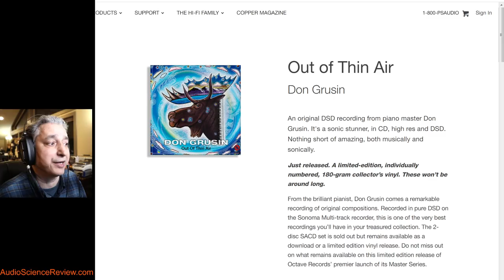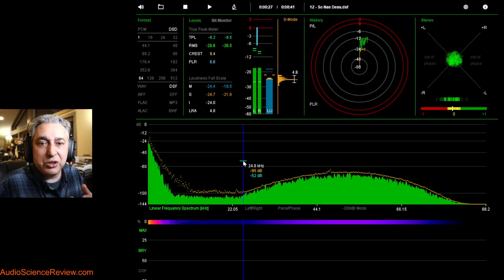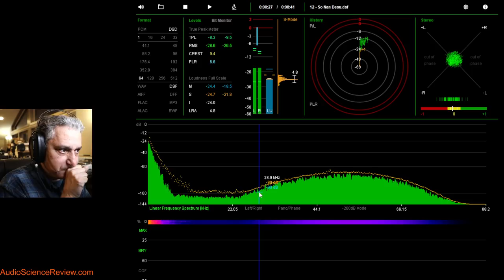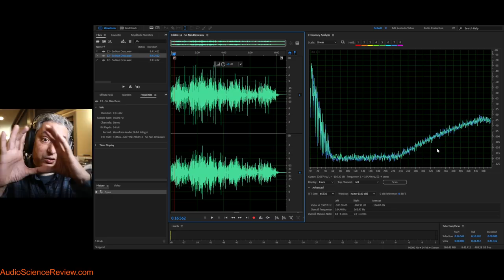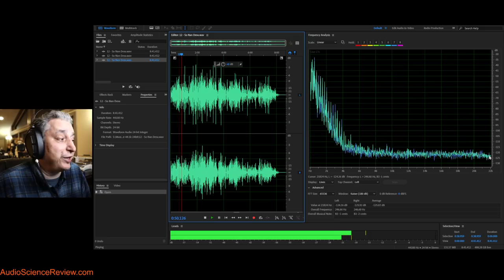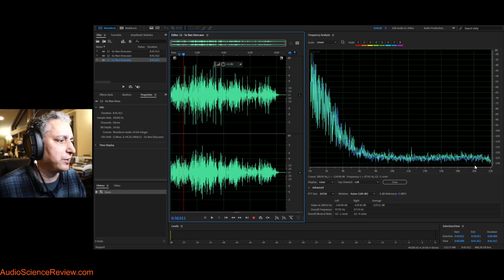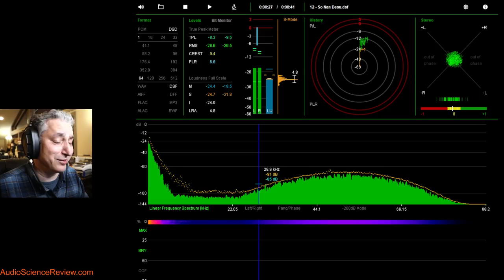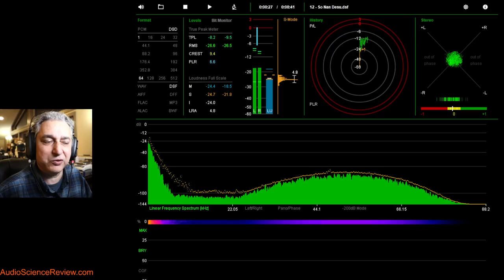Octave Music Don Grusin High Resolution Music Analysis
Objective analysis of Don Grusin Out of Thin Air high-resolution album produced by PS Audio Octave label.  Analysis of both DSD and PCM versions is performed showing whether it has value over standard resolution.